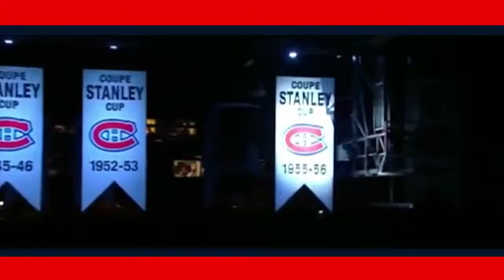Habs reggae mashup 2015 inspiration to the CUP by Sacha Obas and Jahsepta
reggae hockey video